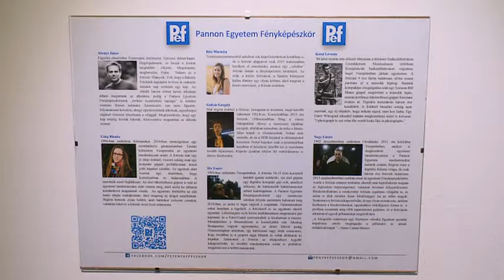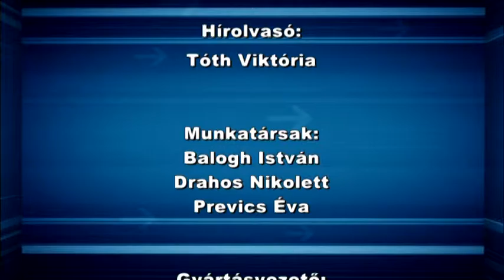Egyetemi híradó 270.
- Gazdaságtudományi Kar diplomaátadó ünnepség 2016 február.
- A Pannon Egyetem fényképészkörének kiállítása.